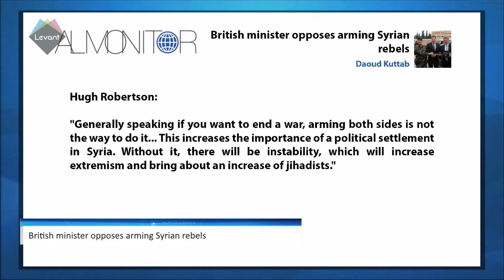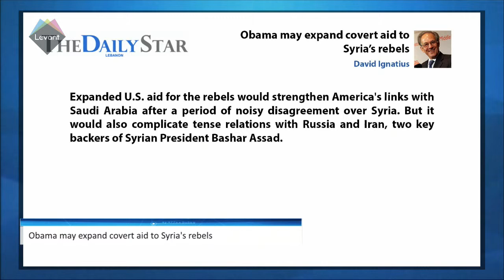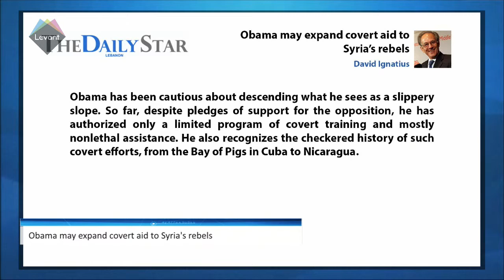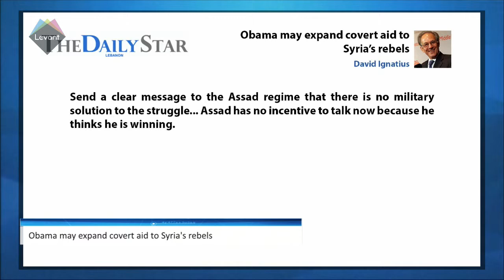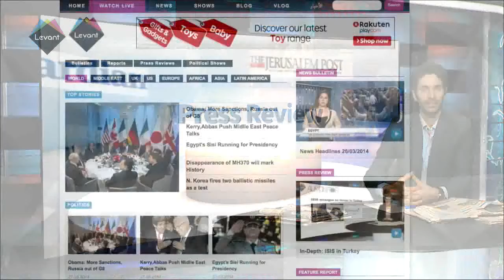MidEast In-Depth: UK secretary of state opposes arming Syrian rebels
Levant TV Press Review looks into the US and British foreign policy in Syria when it comes to Arming Rebel groups where Obama's visit to Saudi Arabia seems to have an agreement on training more rebel fighters in Jordan, Qatar, and the Saudi Kingdom.
Carl then speaks to Syrian political analyst Nedal Naisseh to get his views on the matter.